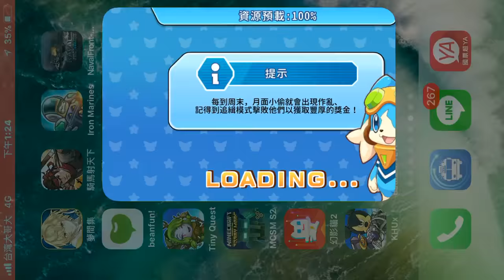星萌戰警Galaxy Squad 手機遊戲介紹與玩法及攻略教學!